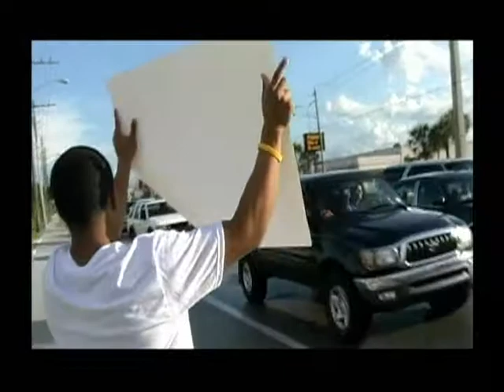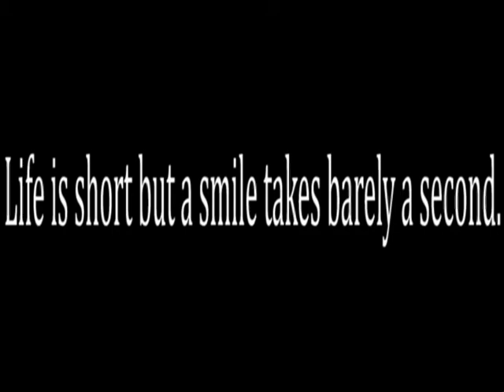Dj Legato - Appreciate Life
TWITTER.COM/DJLEGATO Dj Legato - A young girl only 17 years old died after a stray bullet killed her. She had no intention to hurt anyone but to just go home after the club. I made this mini-documentary to show everyone who watches this to cherish life as we do not know what can happen in the next 60 seconds.